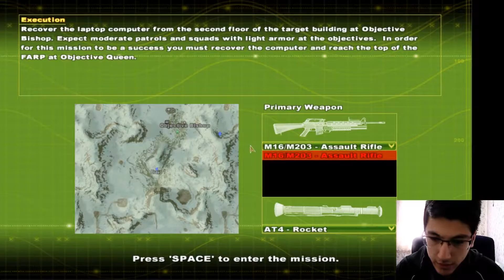Delta Force: Xtreme-Bölüm 10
Delta Force: Xtreme ile kaldığımız yerden devam ediyoruz arkadaşlar.Yorumlarınızı her zaman bekliyorum.İyi seyirler dilerim.Bizi takipte kalın. :)